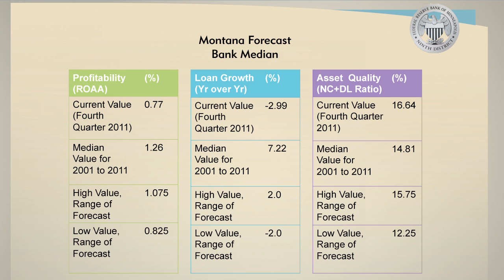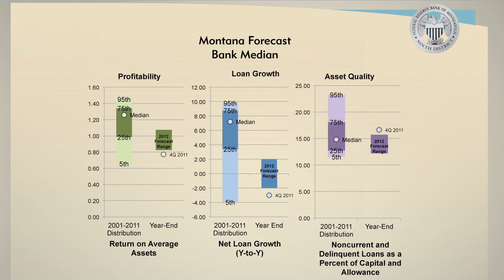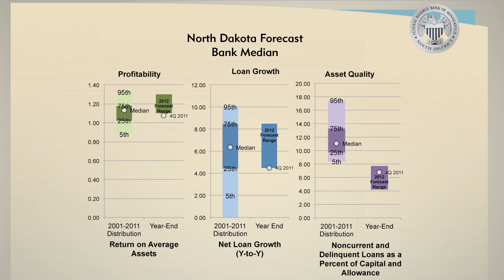Forecast for banking conditions in Ninth District states for 2012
Ron Feldman, Senior Vice President of Supervision, Regulation and Credit at the Federal Reserve Bank of Minneapolis, talks about the forecast for Ninth District banking conditions in 2012.